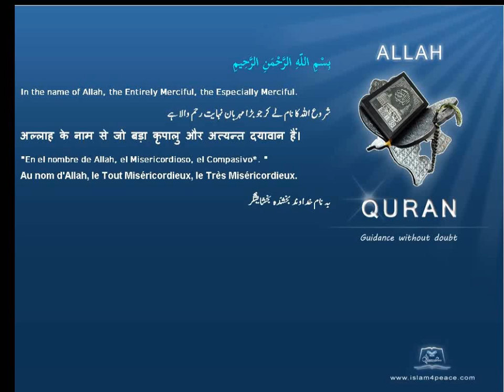Quran Uzbek Translation 113 الفلق Al Falaq The DawnMeccan Islam4Peace com